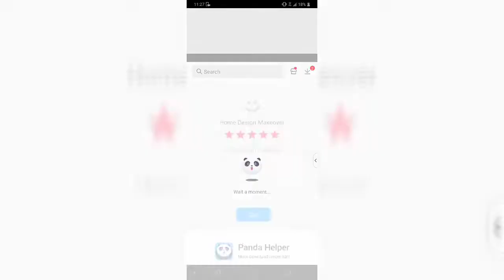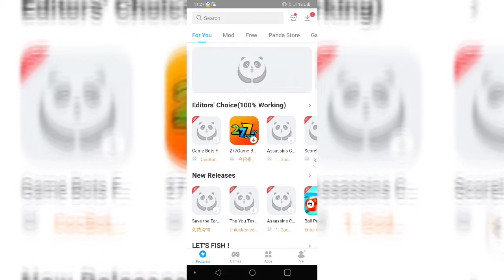How to MOD Among Us Android/IPhone WORKING!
This is how to get among us modded it still works too.